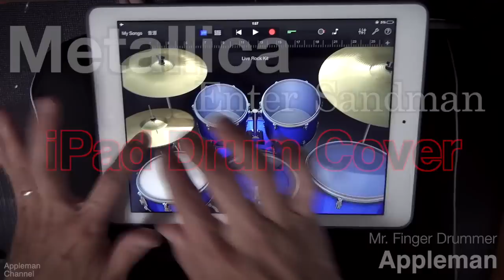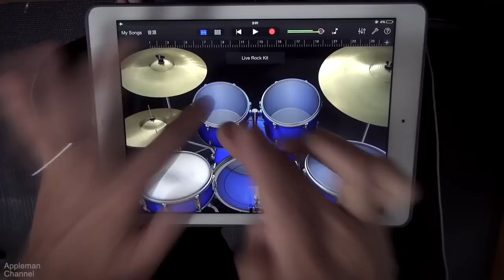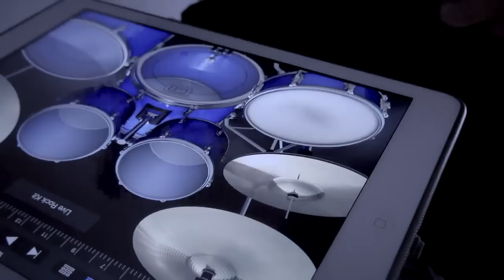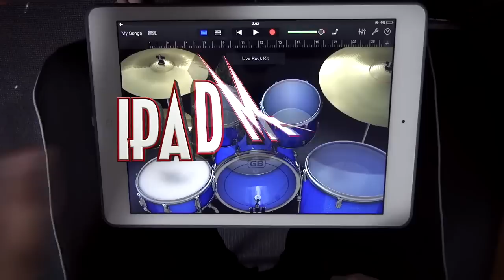Metallica - Enter Sandman 【 iPad Drum Cover 44 】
Love & Respect Lars Ulrich